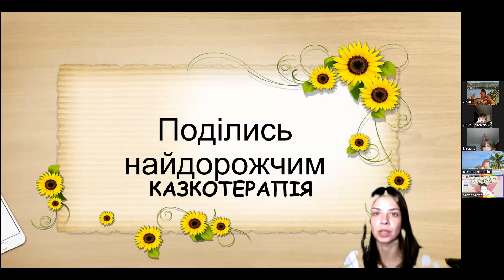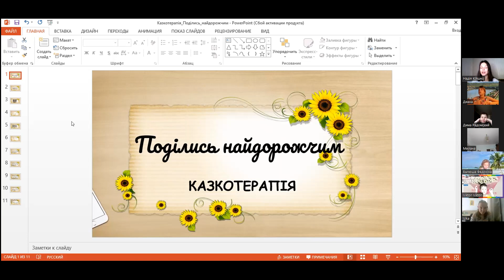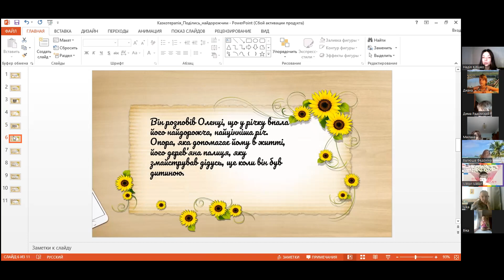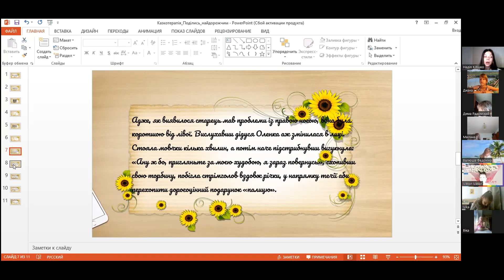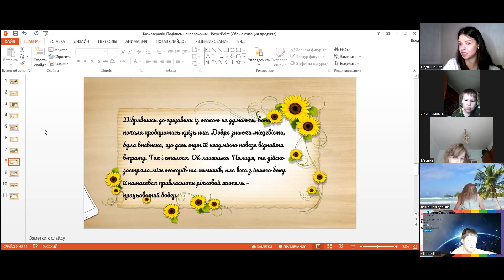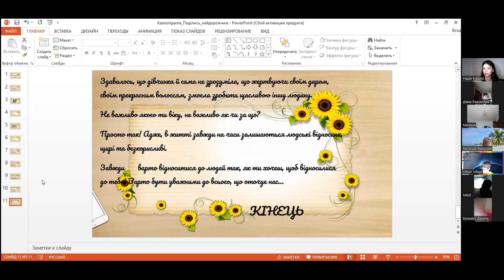16-08-2023 Казкотерапія. "Поділись найдорожчим"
Спікерка - Кіяшко Надія -  практична психологиня, арт-терапевтка.